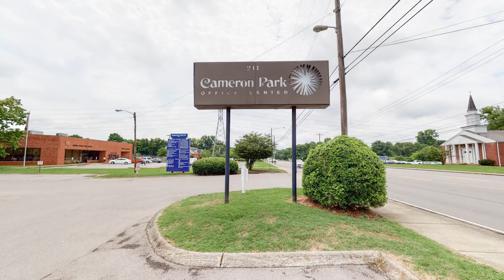211 Donelson Pike M101 Nashville TN 37214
211 Donelson Pike M101 Nashville TN 37214 | Debbie Buckner

Debbie Buckner

As a 30+ year resident of Nashville, I provide my clients with insightful knowledge of Nashville and the surrounding areas. I am passionate about helping clients buy and sell properties and assist with their real estate portfolios. I am determined to always negotiate the best deal for my clients. I will go above and beyond for my clients from the first meeting, throughout the transaction and continue to be your real estate advisor long after the transaction is complete.
I have worked with all kinds of transactions including new construction, existing homes, land transactions, and multifamily. Always a "student" and interested in all things real estate, I have earned the Accredited Buyer's Representative (ABR), and am working toward a designation as an Accredited Seller's Representative, and a Certification in Negotiation.
When not working with clients, I enjoy spending time with my family boating, camping, and participating in Jeep events. I love dogs and am an active member of the Music City Pet Partners, bringing comfort to those in need with my therapy dog, Moose. I also volunteer at the local level at the Cane Ridge Community Club.

211 Donelson Pike M101 Nashville TN 37214 | Debbie Buckner

211 Donelson Pike M101 Nashville TN 37214 | Debbie Buckner